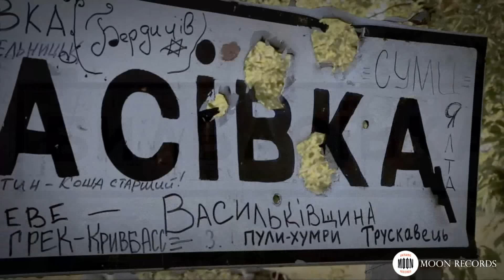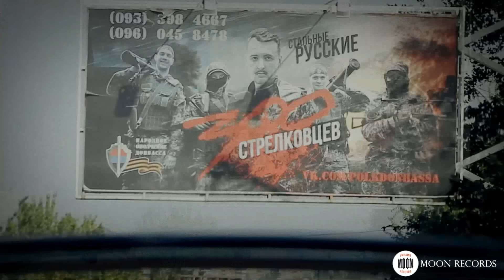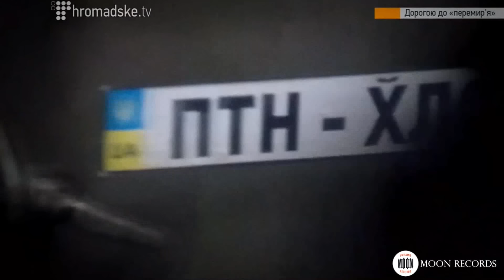Riffmaster feat. Сашко Положинський - Земля | Official Video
Муз.: А. "Riffmaster" Антоненко, сл.: А. "Riffmaster" Антоненко, С. Положинський.
Реж.: В.Придувалов.